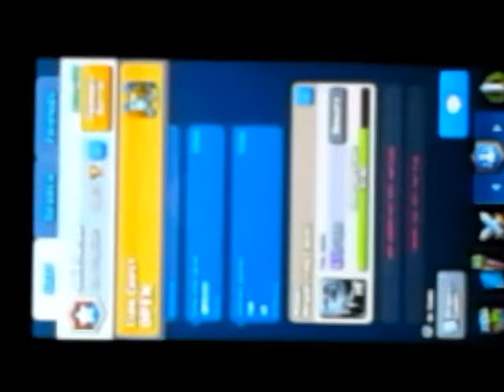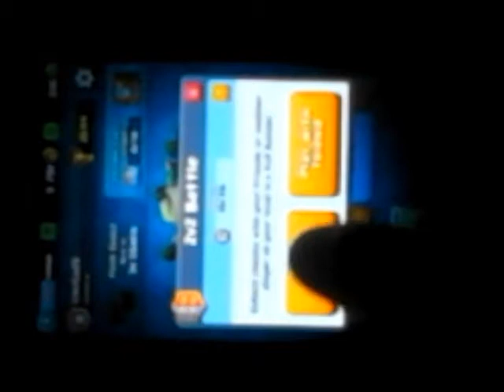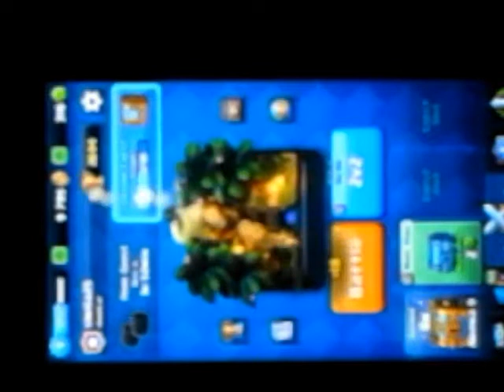Otvaranje čestica u kles rojalu(Cc)